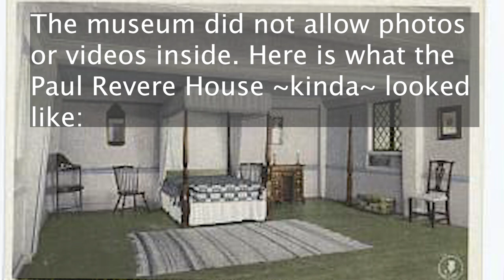Boston Vlog: Paul Revere, Celtics Game, and Museums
Hi friends and Merry Christmas! I went to Boston this fall and filmed my week there. I hope you enjoy this video.